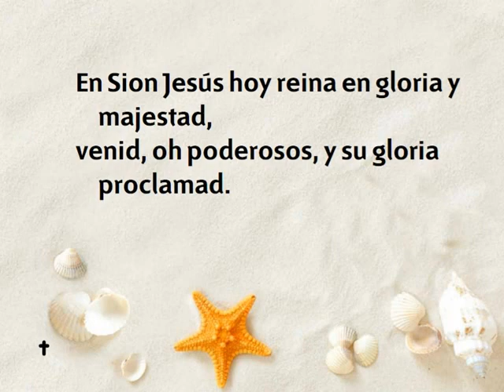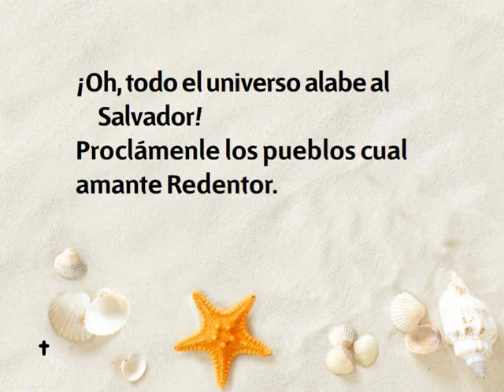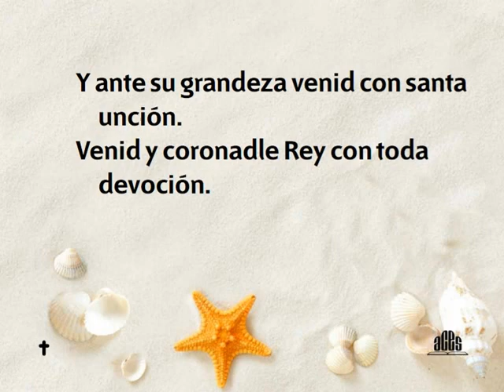Himno 155 En Sion Jesús hoy reina Nuevo Himnario Adventista